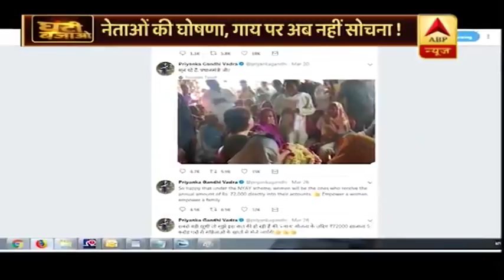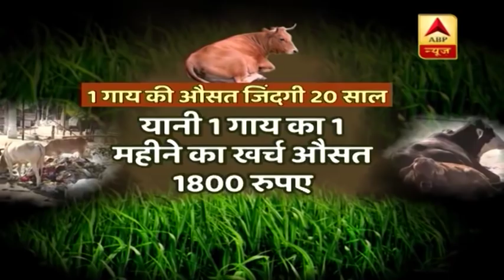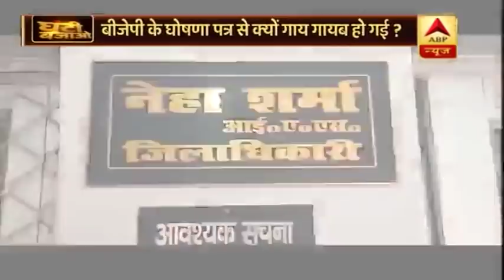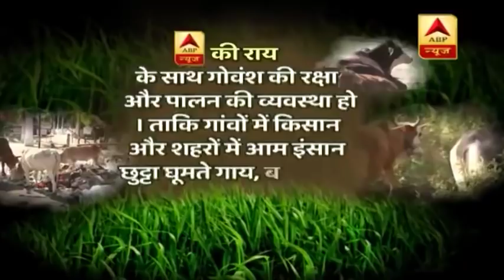गोसंकट में फंसे किसान पर आवारा सियासी सोच की घंटी बजाओ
गाय जब तक दूध देती है. गाय माता होती है. दूध खत्म होता है तो गाय छुट्टा छोड़ दी जाती है. इसीतरह क्या गोरक्षा के मुद्दे में वोट का दूध देने की ताकत नहीं दिखी तो गाय को राजनीतिक दलों ने भुला दिया ? आपको जानकर हैरानी होगी कि किसानों की फसल बर्बाद होने की एक वजह ऐसी है, जिसमें एक रुपए का भी मुआवजा नहीं मिलता. ये वजह है- आवारा गाय-बैल-सांड़ के कारण खेतों में फसल का बर्बाद होना. उत्तर भारत के छह राज्यों के किसान इस कारण परेशान रहे हैं. लेकिन गाय-गाय करने वाले एक भी राजनीतिक दल को इस मुद्दे पर किसानों की चिंता नहीं हुई.